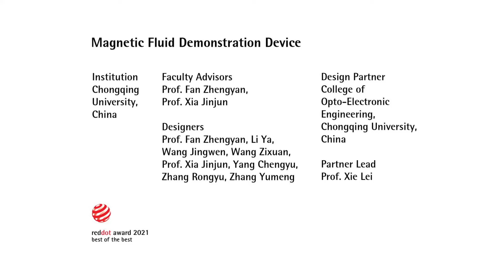Red Dot Award: Design Concept 2021 Celebratory Moments from Red Dot: Best of the Best winners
A compilation of short celebrations from Red Dot: Best of the Best winners celebrating the achievements of winning design teams.

Winning designers celebrated online this year. They were notified with their Red Dot Certificates while Red Dot Trophies have been given to Red Dot: Best of the Best winners. Only the best design concepts by companies, design studios, research institutions and designers were being recognised for their design merit by the Red Dot Jury. Celebratory moments were captured, sent to the award and then were presented during the two day award celebration.

More design concepts at the online exhibition.